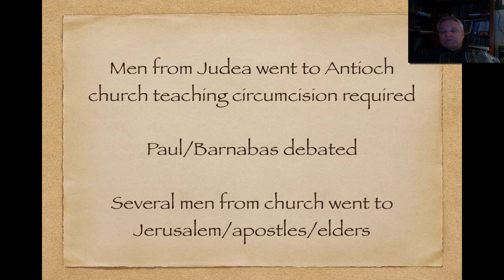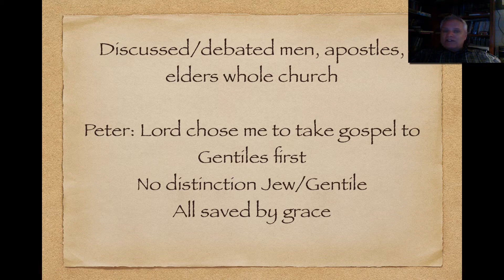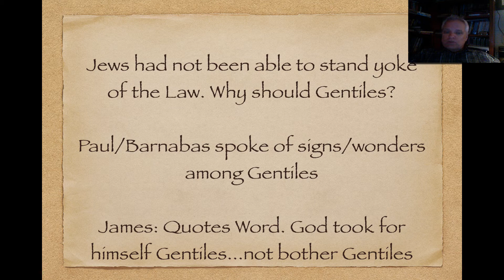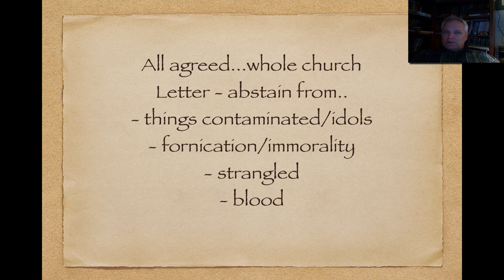Acts Part 2, Lesson 2, Video 1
Study in Acts